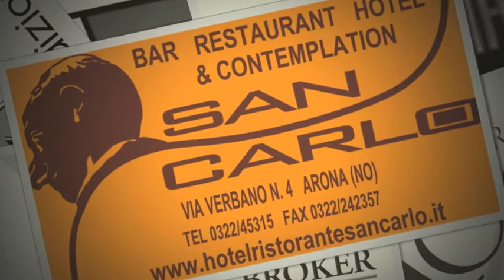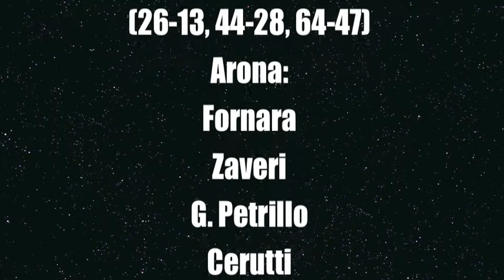Under 14 Elite Arona Basket vs Junior Casale